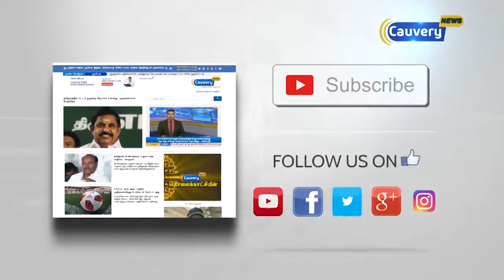ஏழை மாணவர்களின் இசை ஆற்றலை வெளிப்படுத்தும் ”காவேரி நியூஸ் மண்ணின் குரல்கள்”